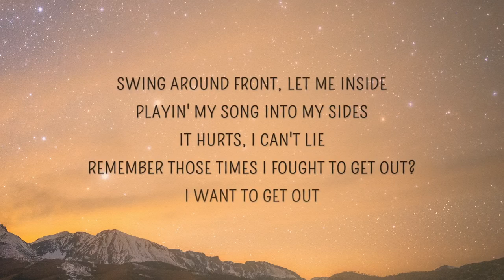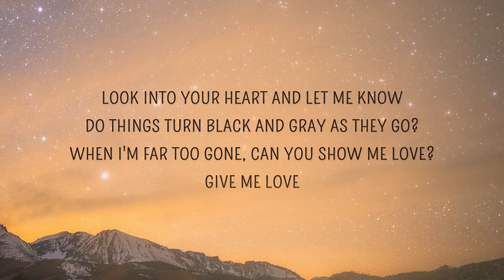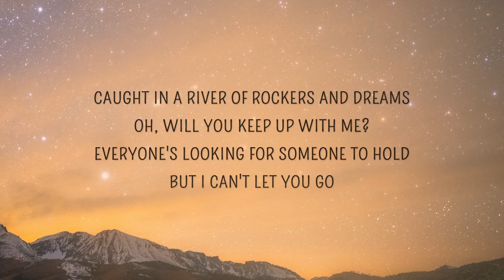Joji Gimme Love Lyrics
EnterWholement is a YouTube Fan channel that focused on delivering the best videos. We hope that these Lyrics will make your day.